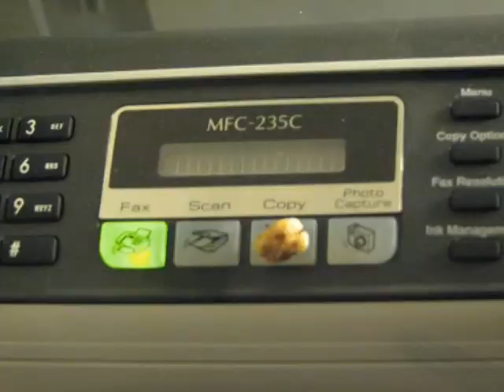The adventures of Sugar Puff Daddy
A short pixilation I made in my 1st year studying mutlimedia @ Nottingham Trent Uni. ENJOY!